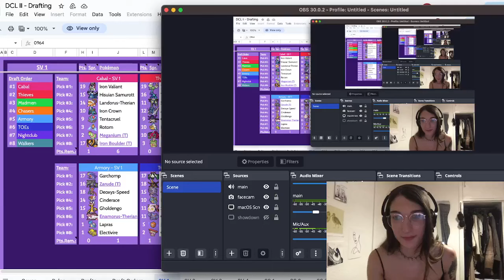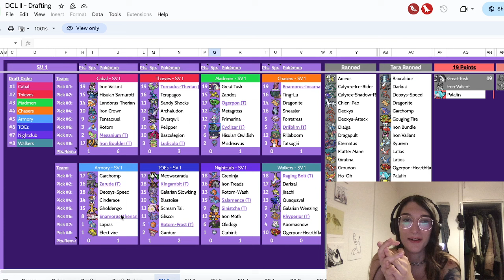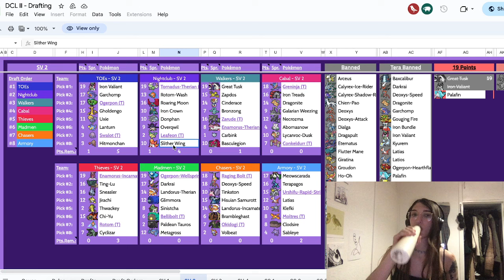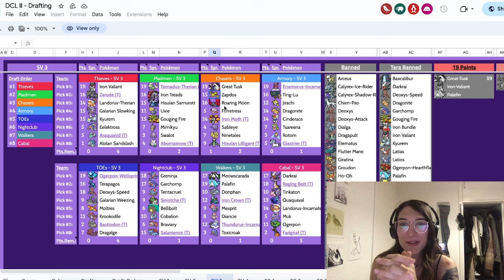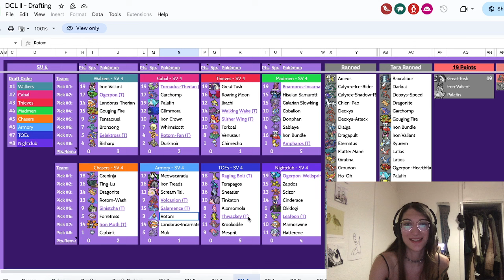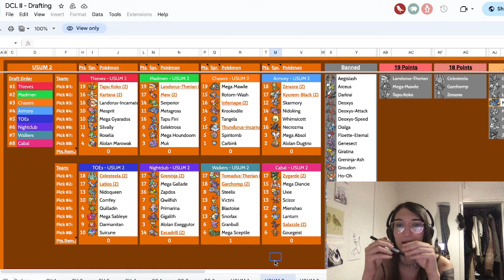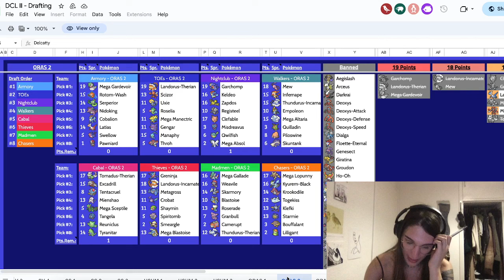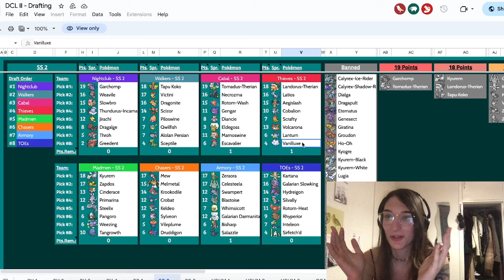and I Rank the Aura of every DCL Draft (Smogon Team Tour)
Ayo???
(Im well aware the audio difference is bad, i will adjust for future content)